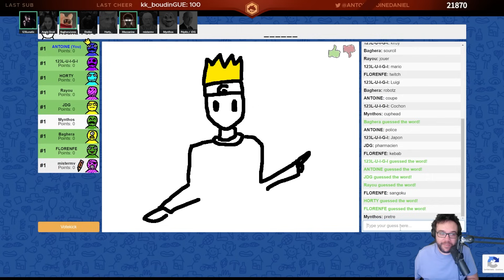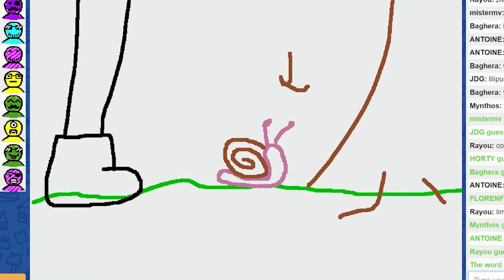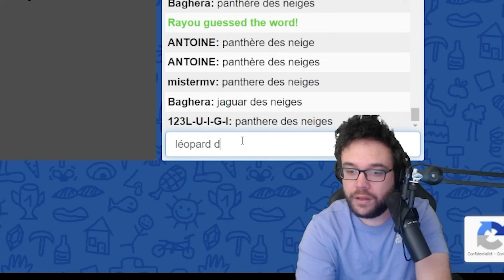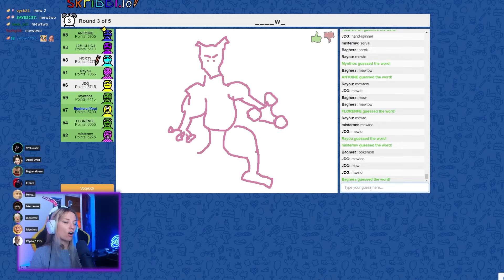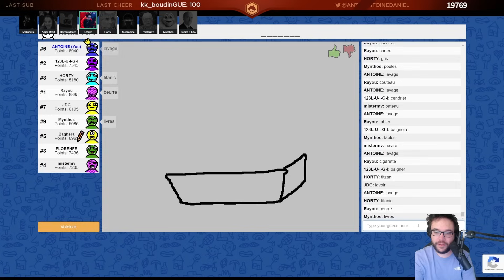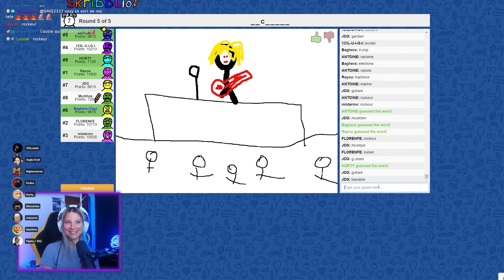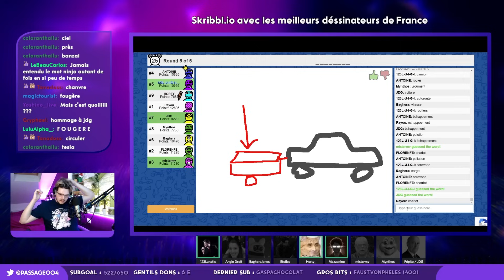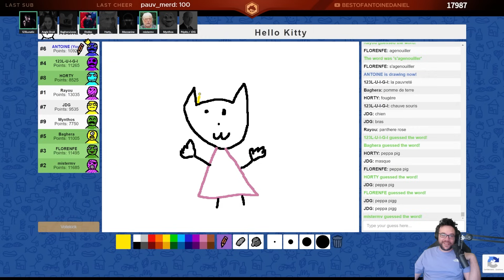LES CASERROLES (Skribbl.io)